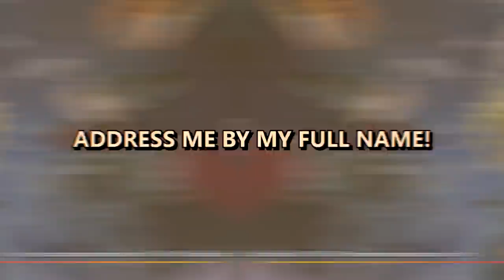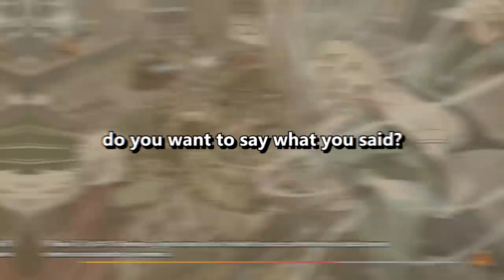THE GATE OF DEATH....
Naruto to Boruto Shinobi Striker Is the Newest mainline Naruto game even though it is almost 3 YEARS OLD. In this video though we are taking Amole back online and are using quite possibly the strongest attack ultimate jutsu in the game the eighth gate aka the gate of death! The eight gates are known for giving you immense strength but is it worth the cost?